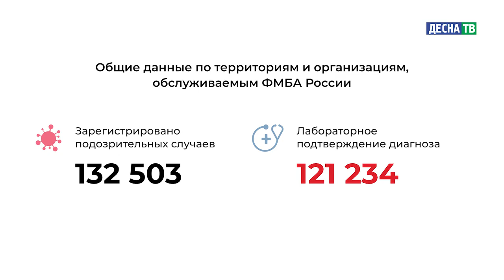Десна-ТВ: Оперативная информация по COVID-19. Статистика на 29.01.2021